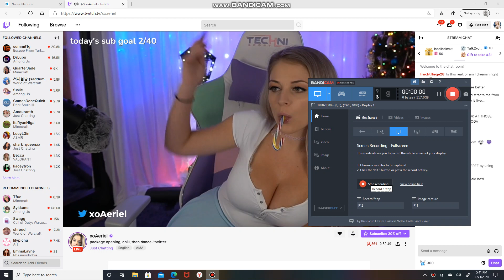PRUSSIAN | MONARCH | INTEL